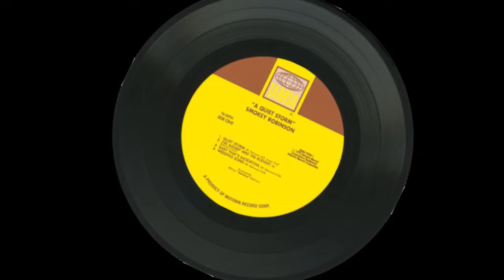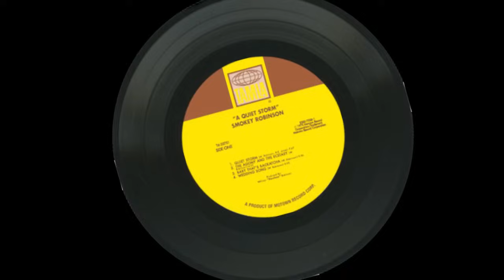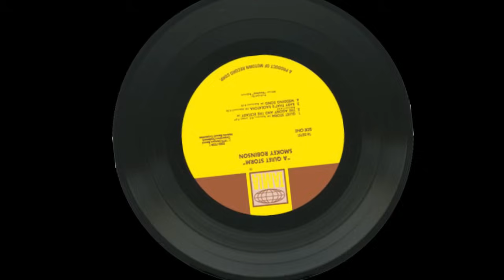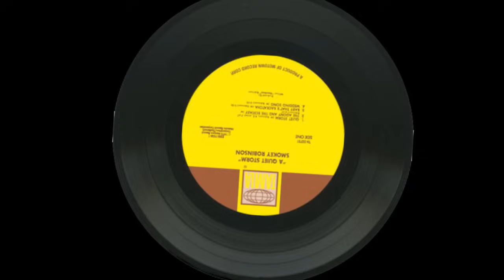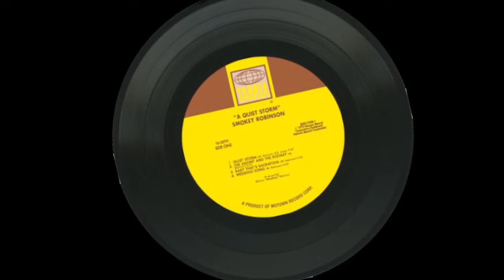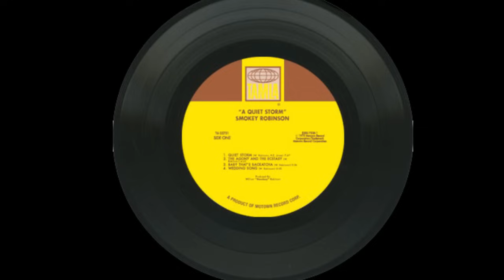Smokey Robinson - Quiet Storm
The genius of William "Smokey" Robinson is immeasurable. As many of his prior songs had shaped R&B and pop music, this album would have a similar effect. The title track became the namesake for a music format, Quiet Storm. The masterpiece "A Quiet Storm made a great impact on the music charts and music industry. Briefly, radio mogul Cathy Hughes, owner of Radio One, was the general manager at Howard University radio WHUR during the early '70s when she created the format "the quiet storm." She used Smokey Robinson's composition as the theme song. Before long, it caught on around the country and evolved into a new market.